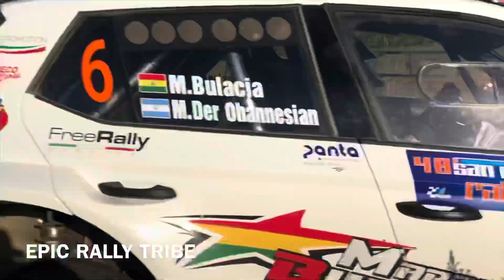BEST OF RALLY 2020